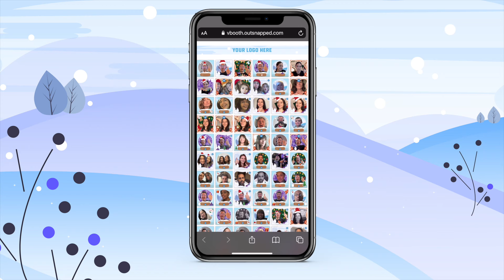Virtual Holiday Party Photo Booth Powered by OutSnapped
It's not too late to slide into our DMs and book a virtual photo booth experience for your holiday party!⁠
For a holiday party you can opt for two options: (1) our holiday booth template (shown above) or (2) a fully customized booth. ⁠
You'll see our virtual photo booth is browser based with no-app required and is accessed by a unique URL or can even be embedded into your website or virtual event platform.⁠